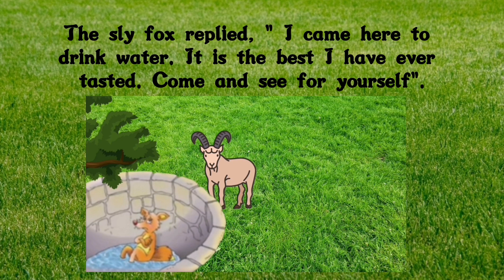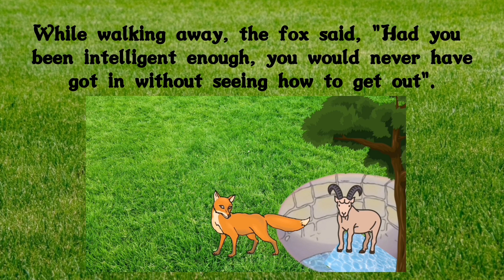The Fox and the Goat / Moral of the Short Story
The Fox and the Goat / Moral of the Short Story @Pinkpurpledragon